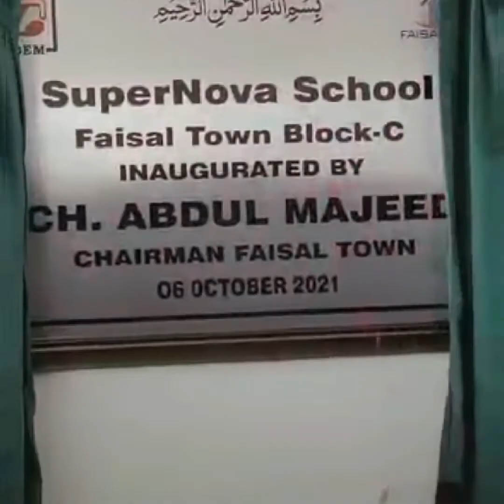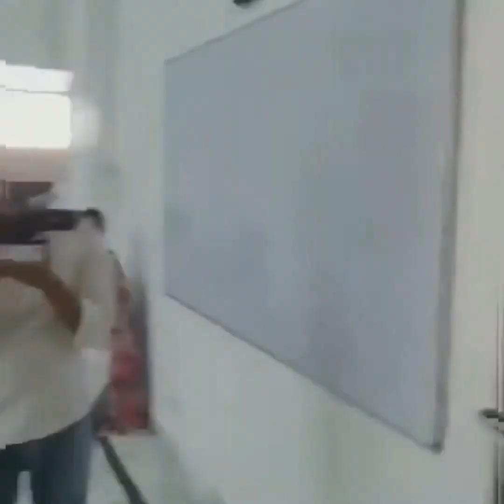Faisal Town|CEO Ch Majeed sahb at the inauguration ceremony of supernova school|Block C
Faisal Town Islamabad||best investment society in taxila|Ch Abdul Majeed sahb project in Islamabad